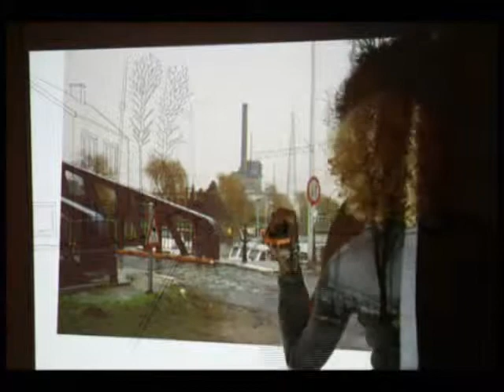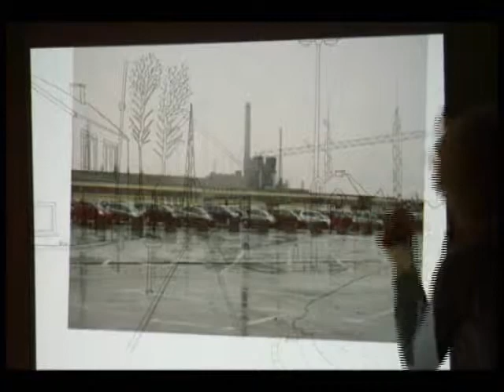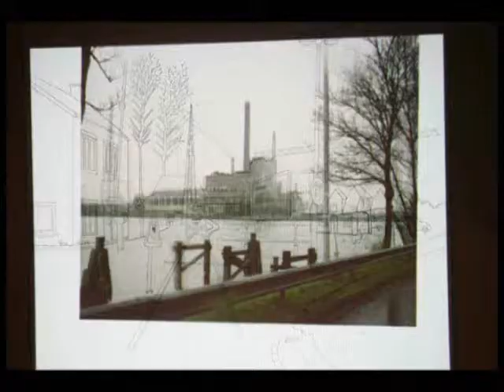3AR TRACE 0910 buyck sebastien & van der elst silvie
Sint Lucas Architectuur Gent 3AR TRACE 0910 buyck sebastien & van der elst silvie